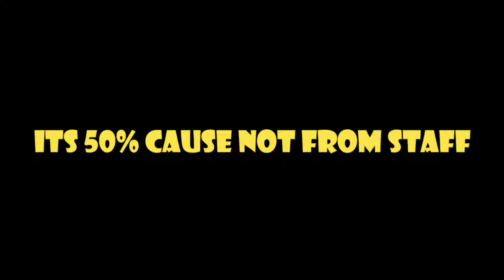BEDWARS GET UPDATE WITH CRYSTAL!! 🔥🥰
BlockmanGo Android
Blockmango Youtuber
Blockmango Glitch
BlockmanGo Pro
BlockmanGo Legend
BlockmanGo Mod
BlockmanGo New Update
BlockyMods BedWars
BlockmanGo Gcubes
BlockmanGo Troll
BlockmanGo Good
BlockmanGo Skyblock
BlockmanGoStrongest BlockmanGoMinecraft
BlockmanGo Funny
BlockmanGo
BlockyMods
BlockmanGoAny
BlockmanGoFunny
BlockmanGo Epic
BlockmanGo Bedwars
BlockmanGo Top
BlockmanGo Pro
BlockmanGo Hack
BlockmanGo Glitch
BlockmanGo Legendary
BlockmanGo Minecraft Mode
Minecraft Mods
BlockmanGo TnT
BlockmanGo Fireball
BlockmanGo Jail Brawstars
BlockmanGo Eggwars
Blockman GO
Blockman Hack
Amaan BG
MATTSUN BG
Hela BG
Naomi BG
TylerBanks BG
Puteri Po
Alyin BG
100 Days In Bedwars Blockman Go
100 Days In Skyblock Blockman Go
100 Days In Anime Fighting Simulator Blockman Go